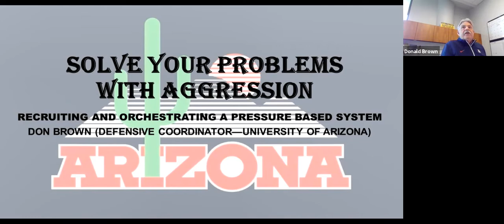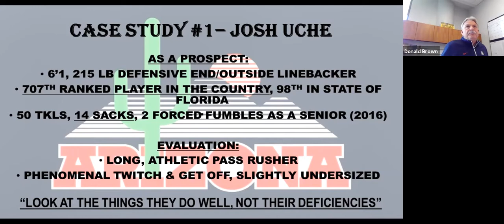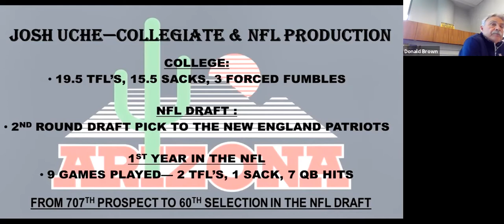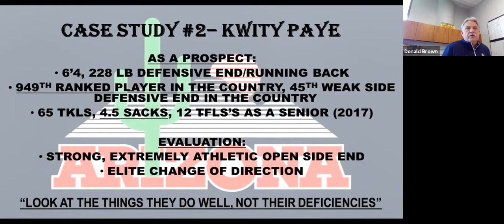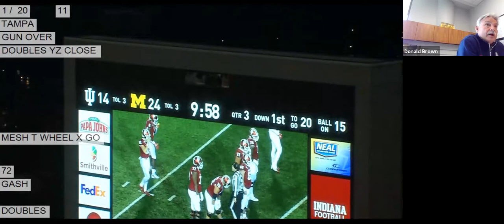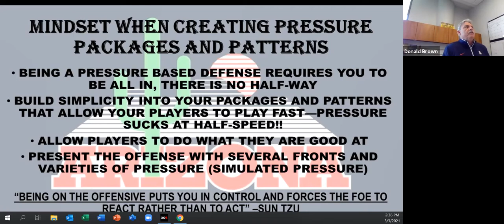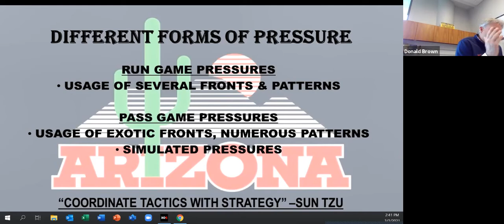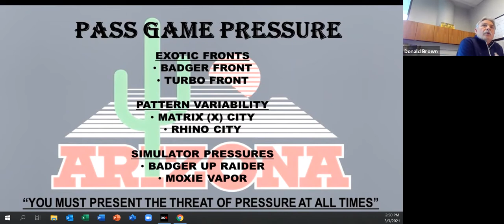Blitz '21: Solve Your Problems with Aggression — Don Brown, University of Arizona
The revered college defensive guru tells us what he looks for when recruiting high school athletes, and gives us a look into his process of pressure pattern creation.

► We Power Sports.

Get inspired. Get better. Get noticed.Hudl is a leading software company revolutionizing the way coaches and athletes prepare for and stay ahead of the competition. Hudl offers the tools to edit and share video, interact with stats, and create quality highlight reels for entertainment and recruiting purposes.With more than 160,000 active teams and 4.3 million unique users, Hudl has become the preferred game film solution for all teams, from the smallest youth organizations to professional franchises in North America, South America, Europe, Asia, Africa and Australia.